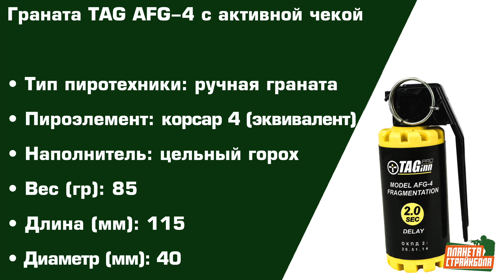Обзор гранаты TAG AFG-4 с активной чекой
Страйкбольная раната TAG AFG-4 с активной чекой.